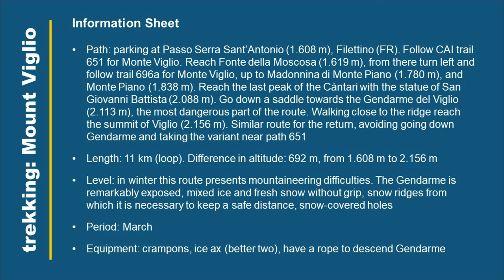Monte Viglio invernale dal Passo Serra Sant'Antonio. Lazio, Monti Simbruini: alpinismo (PD)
• Percorso: parcheggio al Passo Serra Sant'Antonio (1.608 m), Filettino (FR). Seguire il sentiero CAI 651 per Monte Viglio. Raggiungere Fonte della Moscosa (1.619 m), da lì svoltare a sinistra e seguire il sentiero 696a per Monte Viglio, fino alla Madonnina di Monte Piano (1.780 m), e Monte Piano (1.838 m). Raggiungi l'ultima vetta dei Càntari con la statua di San Giovanni Battista (2.088 m). Scendere una forcella verso il Gendarme del Viglio (2.113 m), la parte più pericolosa del percorso. Camminando a ridosso della cresta si raggiunge la vetta del Viglio (2.156 m). Percorso simile per il ritorno, evitando di scendere Gendarme e prendendo la variante in prossimità del sentiero 651
• Lunghezza: 11 km (anello). Dislivello: 692 m, da 1.608 m a 2.156 m
• Livello: in inverno questo percorso presenta difficoltà alpinistiche. Il Gendarme è notevolmente esposto, misto ghiaccio e neve fresca senza grip, creste innevate da cui è necessario mantenere la distanza di sicurezza, buche innevate
• Periodo: marzo
• Equipaggiamento: ramponi, piccozza (meglio due), muniti di corda per scendere Gendarme

• Path: parking at Passo Serra Sant’Antonio (1.608 m), Filettino (FR). Follow CAI trail 651 for Monte Viglio. Reach Fonte della Moscosa (1.619 m), from there turn left and follow trail 696a for Monte Viglio, up to Madonnina di Monte Piano (1.780 m), and Monte Piano (1.838 m). Reach the last peak of the Càntari with the statue of San Giovanni Battista (2.088 m). Go down a saddle towards the Gendarme del Viglio (2.113 m), the most dangerous part of the route. Walking close to the ridge reach the summit of Viglio (2.156 m). Similar route for the return, avoiding going down Gendarme and taking the variant near path 651
• Length: 11 km (loop). Difference in altitude: 692 m, from 1.608 m to 2.156 m
• Level: in winter this route presents alpine difficulties. The Gendarme is remarkably exposed, mixed ice and fresh snow without grip, snow ridges from which it is necessary to keep a safe distance, snow-covered holes
• Period: March
• Equipment: crampons, ice ax (better two), have a rope to descend Gendarme

Le valutazioni/considerazioni sul sentiero indicato, sia nel video che nelle descrizioni, sono soggettive, e non devono essere prese a riferimento.
The evaluations/considerations on the path indicated, both in the video and in the descriptions, are subjective, and must not be taken as a reference.